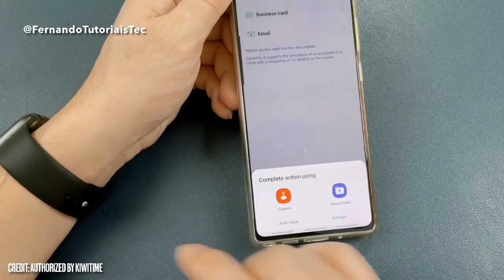SMARTWATCH D7 PLUS UNBOXING - ACOMPANHE EM DETALHES!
Unboxing do Smartwatch D7 Plus lançamento, um relógio custo-benefício que vale muito a pena, tem todas as funções básicas de um smartwatch. Serviços de notificações e chamadas telefônicas. O mesmo estilo do Apple Watch.

Abraço!